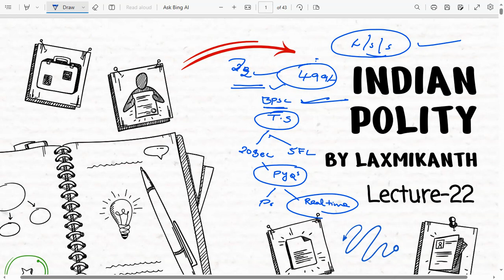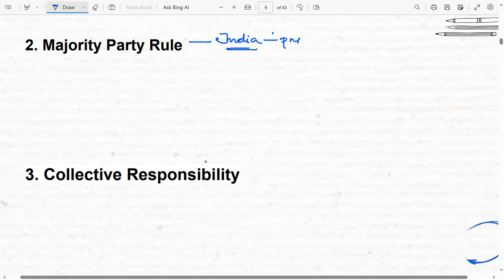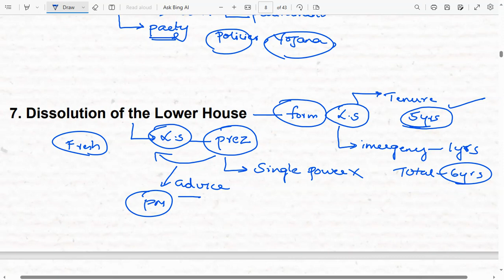Complete Indian Polity | M. Laxmikanth | Complete Course | Part-22 UPSC CSE/IAS 2023/24 | Proxy Gyan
how to prepare current affairs for upsc prelims
upsc current affairs channel
upsc current affairs 2023
upsc current affairs in english
upsc current affairs 2023 drishti ias
upsc current affairs 2023 english
upsc booklist
upsc self study strategy
upsc study material 2023